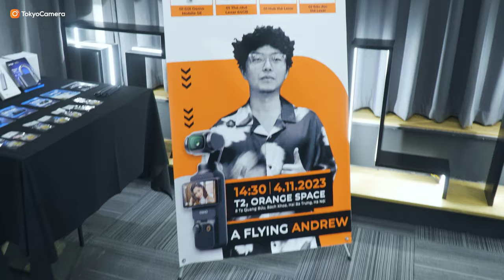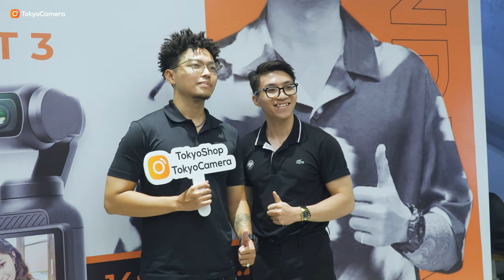[Recap] Workshop Tìm hiểu & Trải nghiệm DJI Osmo Pocket 3 | Tokyo Camera x A Flying Andrew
📍Hà Nội: 948 Trương Định, Hoàng Mai, Hà Nội
📍Hà Nội: 162 Kim Ngưu, HBT, Hà Nội
📍Hà Nội: 133 Trung Kính, Yên Hòa, Cầu Giấy, Hà Nội
 📍Hà Nội: 04 Trung Liệt, Đống Đa, Hà Nội
📍Đà Nẵng: 165 Hàm Nghi, Thanh Khê, Đà Nẵng
📍TP.HCM: 520 Lý Thái Tổ, P10, Q10, TP.HCM
📍 TP.HCM: 47 Trần Hưng Đạo, Q.1, TP.HCM
📍TP.HCM: 170 Bạch Đằng, P24, Q Bình Thạnh, TP.HCM
📍ASC Việt Nam: 162 Kim Ngưu, Hai Bà Trưng, Hà Nội